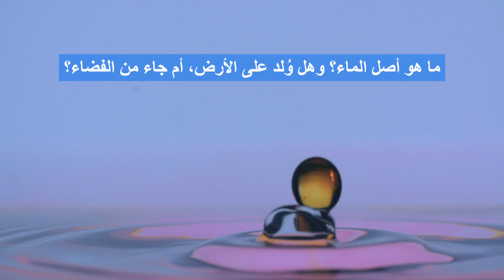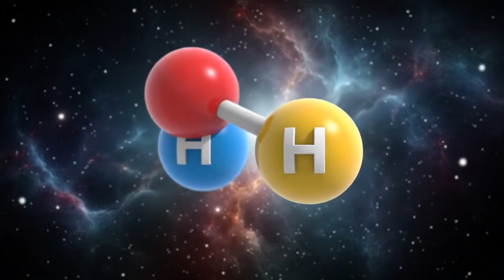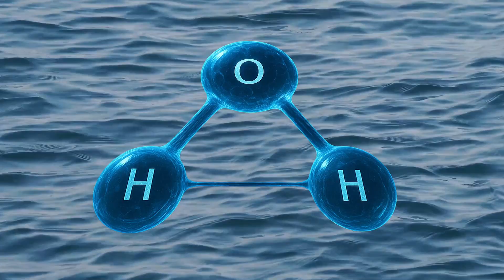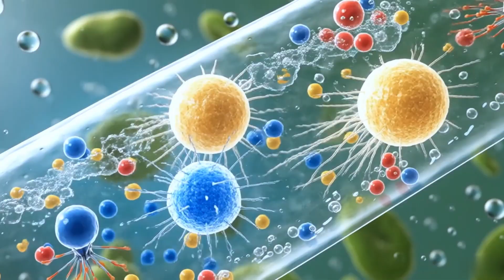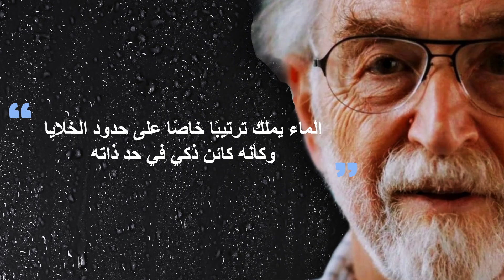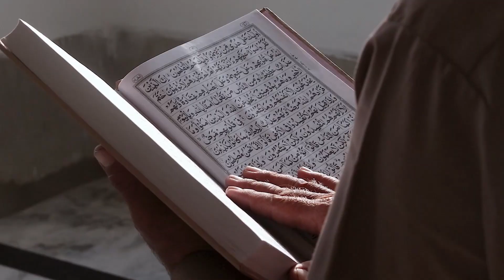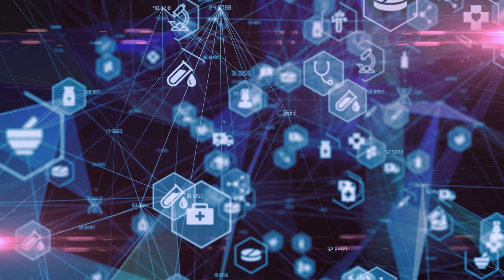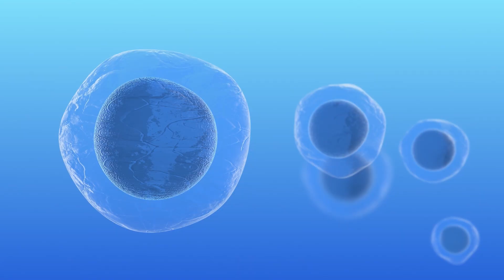فيزياء الماء: أسرار الحياة والطاقة الكونية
مجلة الثقافة والفنون: روابط. تأملات: فيزياء  الماء: أسرار الحياة والطاقة الكونية

الماء ليس مجرد سائل، بل هو سر الحياة والطاقة الكونية، يحمل في جزيئاته ذاكرة الأرض وأصداء السماء، ويتفاعل مع النوايا والكلمات كما تكشفه أحدث أبحاث الفيزياء والروحانية. في هذا الفيديو نغوص في أصل الماء الكوني، خصائصه الفيزيائية الفريدة، طاقته الروحية، وأسراره التي تربط بين العلم والإيمان، من ماء زمزم المبارك إلى تجارب ماسارو إيموتو المثيرة للجدل.

 ما هو أصل الماء؟ وهل وُلد على الأرض، أم جاء  من الفضاء؟
 لماذا يتمتع الماء بخصائص فيزيائية فريدة لا يشاركه فيها أي عنصر آخر؟
 وهل من الممكن أن يحمل الماء "ذاكرة"، أو يتأثر بكلمة تُقرأ عليه، أو نية تُوجَّه إليه؟

📚 المراجع والاقتباسات:
NASA Astrobiology (2020): Water in the Early Solar System
Gerald Pollack, The Fourth Phase of Water (2013)
Masaru Emoto, The Hidden Messages in Water (2004)
Jacques Benveniste, Nature (1988), controversial study on water memory
Royal Society of Chemistry: Water and DNA Interactions
القرآن الكريم: "وجعلنا من الماء كل شيء حي"